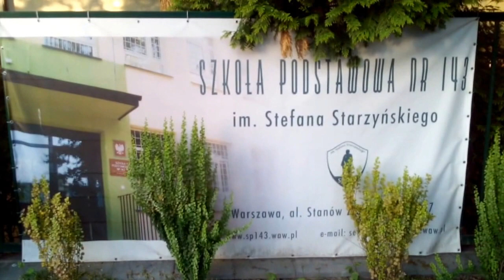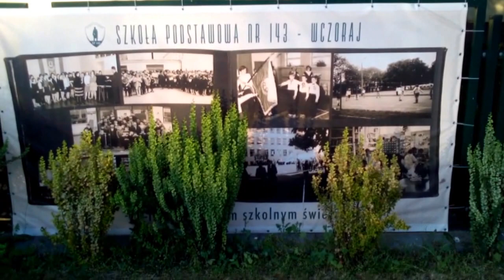DAMY RADĘ,GDY MAZUR ZA DORADZANIE NA STRONĘ PEPICZKÓW PRZEPĘDZIMY I PO LICHWIE!!!